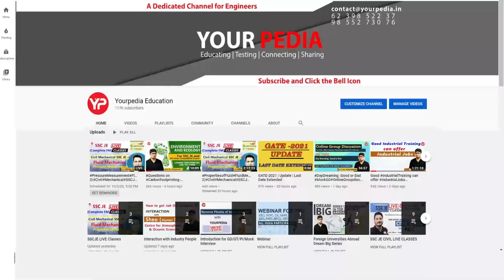GPSC Assistant Engineer Mock Interview | RCC | GPSC AE Interview Preparation | RCC Interview Quesion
Interviews are the last stage in the selection process for any job in Public Sector PSU like GPSC AE, IOCL, ONGC, BPCL, GAIL, SAIL, NFL, NMDC, NPCIL, HPCL, NTPC, BHEL or in government sector such as ISRO, BARC, DRDO etc

GPSC_ Interview_Preparation